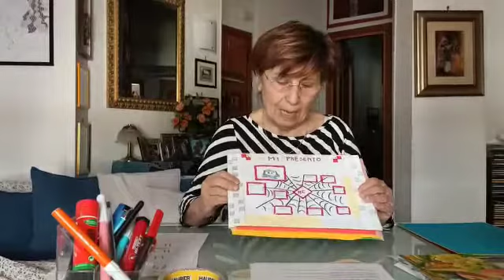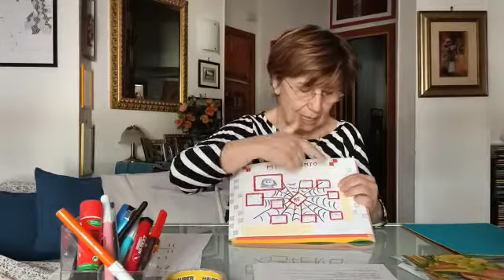Laboratorio creativo “il mio percorso di vita, tante opportunità da colorare” - 1 appuntamento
Laboratorio creativo “il mio percorso di vita, tante opportunità da colorare” per I bambini dell’associazione. Appuntamenti settimanali tra giugno e luglio con la nostra psico-pedagogista Palma Rossetti.